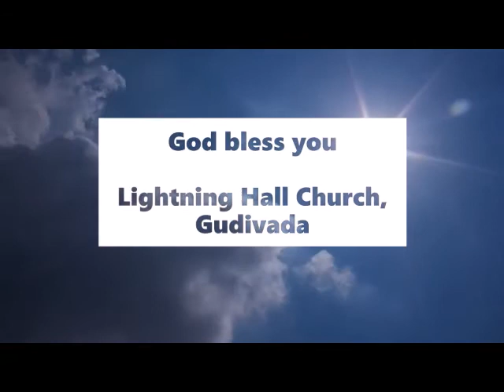శోధనకు నిలిచి జీవకిరీటము పొందు | Win temptation and get crowned - అనుదిన మన్నా by Pastoress Jhansi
When you win over temptations from Satan, you are not just winning over sin but also making yourself a crown in the Lord. James in his letter urges us to focus on the Lord's kingdom and how we are helping to build it. Listen to this TeluguChristianMessage